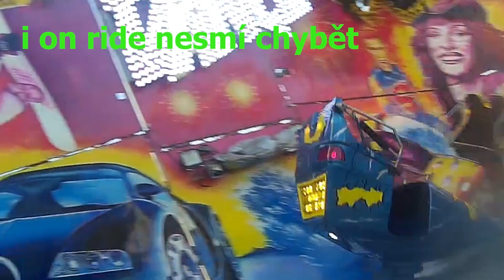Mělnické vinobraní 2023 atrakce AUTODROM za jízdy.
Provozovatel Novotný.
Jízdné 100 Kč.
Den natáčení 16.9. (sobota).